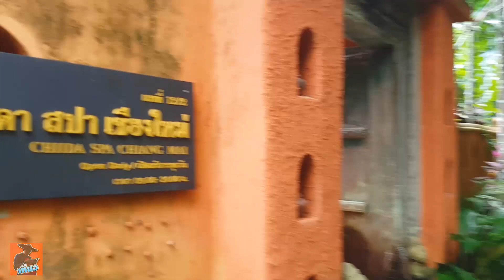ธารน้ำตกสุดสวย!! ธรรมชาติเกินจินตนาการ ในสุกันทรารีสอร์ท แม่ริม เชียงใหม่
คลิปนี้ หนุ่มล้านนาพาเที่ยว ขอพาเพื่อนๆ มา เที่ยวเชียงใหม่ กันอีกแล้วครับ เราจะมาแวะจิบกาแฟ ชมธรรมชาติกันที่สุกันทรา รีสอร์ท ที่แม่ริม เชียงใหม่ ซึ่งบรรยากาศธรรมชาติที่นี่สุดยอดมาก มีน้ำตกสวยๆ ไหลผ่านใกล้ๆ ร้านอาหาร มีนกยูง นกเป็ดน้ำ และนกน่ารักๆ ต่างๆ มากมาย บรรยากาศสงบมากครับ เรามาดูบรรยากาศบางส่วนที่ผมถ่ายมา พร้อมๆ กันเลยนะครับ